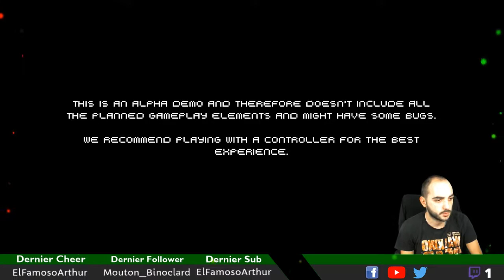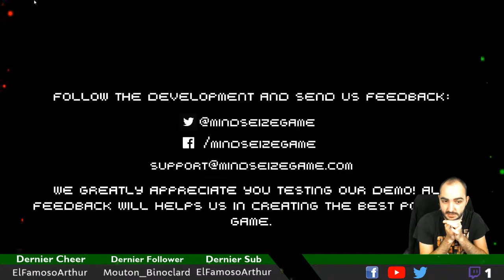Découverte | Demo Mindseize | Rediffusion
On découvre Mindseize par Kamina Dimension !